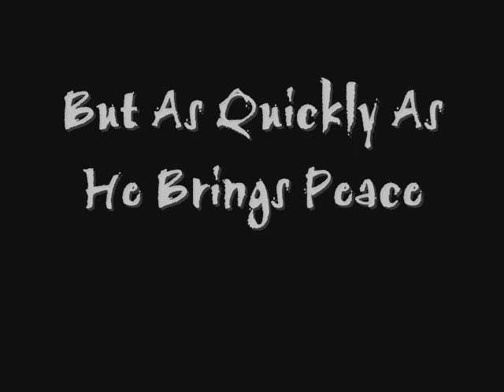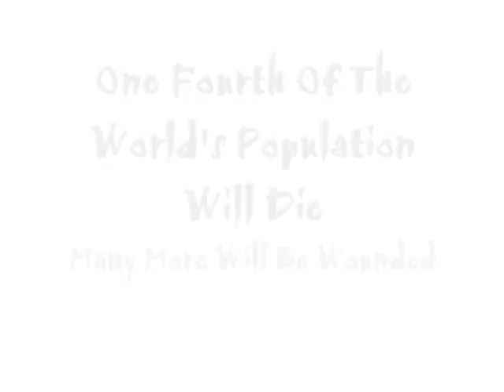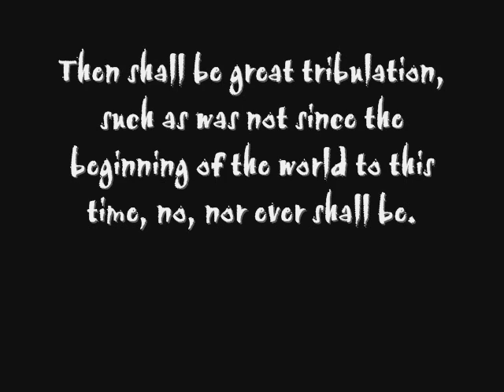The Antichrist And What He Will Bring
These are the last days, and with it, a man will rise and death and hell will follow. This video gives us a glimpse of the horror that must come. Are you ready to meet the Lord? If not, your time is running out!

We are making such material available in our efforts to advance understanding of environmental, political, human rights, economic, democracy, scientific, and social justice issues, etc. We believe this constitutes a 'fair use' of any such copyrighted material as provided for in section 107 of the US Copyright Law. In accordance with Title 17 U.S.C. Section 107, the material on this site is distributed without profit to those who have expressed a prior interest in receiving the included information for research and educational purposes.